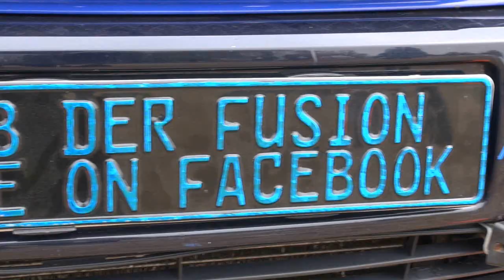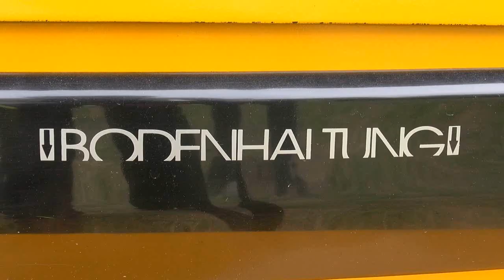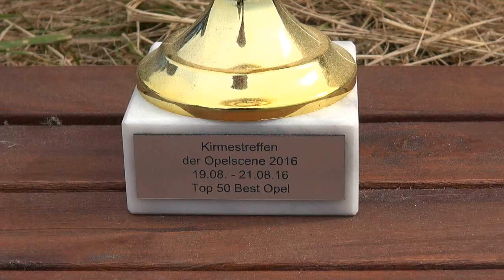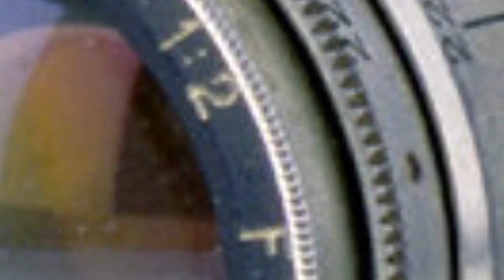Erstes OPEL & FordFreundschaftstreffen AdamsErben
Am 9. September 2017 organisierten Adam's Erben Weißenberg mit ihren 13 Mitgliedern und immerhin schon 7 Opelkids ihr erstes gemeinsames Treffen im Ortsteil Kotitz – für Freunde der Marken OPEL und FORD.
Was bisher immer im Rahmen von privaten Grillabenden oder gemeinsamen Ausfahrten stattfand, sollte nun endlich möglichst irgendwo in der Umgebung in Form eines öffentlichen Treffens durchgeführt werden. Die Suche nach geeigneten Plätzen gestaltete sich in vielerlei Hinsicht schwierig. Nach langer Suche wurde man schließlich im Kotitzer Gewerbegebiet an der Deckenpfronner Straße fündig.

Die Koordination und Planung des Treffens lag in den Händen von Falko und Lysann Geier, welche gemeinsam mit den anderen Mitgliedern, darunter Robert, Sven, Mandy, Madlen, Ricco, Casi, Romy, Anja, Rita und Erik viel Zeit & Arbeit in die Vorbereitungen und Organisation des Ganzen investierten. Sie bastelten Pokale, organisierten das Catering und sie bereiteten das Areal für das Treffen vor.
Die Idee entstand bei Treffen mit den Opelfreunden Pulsnitztal. Der Teilnehmer mit dem weitesten Anfahrtsweg kam gar aus dem 651 km entfernten Duisburg.
Für Abwechslung und Spannung sorgten verschiedene Wettbewerbe unter Fahrzeugen und Fahrern. Gesucht hier u.a. der Fahrer mit dem längsten Bart bzw. die Fahrerin mit den längsten Haaren und selbstverständlich wurden auch die außergewöhnlichsten motorisierten Schmuckstücke prämiert und dies mit ebenfalls außergewöhnlichen Pokalen in Form von vergoldeten Wagenhebern, Federn oder Radmutterschlüsseln.

Den 1. Platz bei den Opels holte sich Tino Müller (Opel Kadett E). Platz 2 ging an Stefan Behne (Opel Astra G) und Platz 3 holte sich Sandra Siebert  (Opel Astra G).
Platzvergabe bei den Ford's:  1.Platz: Christel Ford Fusion; 2. Platz: Der Lehrling -  Ford Fiesta;  3.Platz: Kevin Peters (Ford Mondeo). Als das verrückteste Auto auf dem Platz wurde „Bob der Fusion“ prämiert.
Fahrer mit dem längsten Bart war Wolfgang Nicolai  mit stolzen 63 cm Bartlänge. 68 cm lange und somit längste  Haare hatte eine namentlich leider unbekannte Fahrerin  auf dem Platze.
Auch die Kid’s brauchten sich nicht zu langweilen, sie konnten sich im Festzelt das Gesicht schminken lassen bzw. im Dosenzielwurf üben. Das Opel-Autohaus Zeidler aus Löbau stellte Fahrzeuge aus und bot die Möglichkeit zu Probefahrten an.
Das Treffen diente vor allem auch dem Erfahrungsaustausch, der Fachsimpelei und hatte außerdem auch einen sozialen Hintergedanken. So wurde der erhobene, kleine Teilnahmebonus als Spende an die Kita Weißenberg übergeben. Und da kamen immerhin stattliche 150 € zusammen zzgl.55 € Spenden von Uwe Niemz sowie von Steffen Schäfer.
Ein Dankeschön an dieser Stelle auch an den großzügigen Spender der tollen Opelbilder für die Versteigerung sowie an Uwe Niemz bzw. die Firma Groß aus Buchholz für die Bereitstellung des Veranstaltungsplatzes.